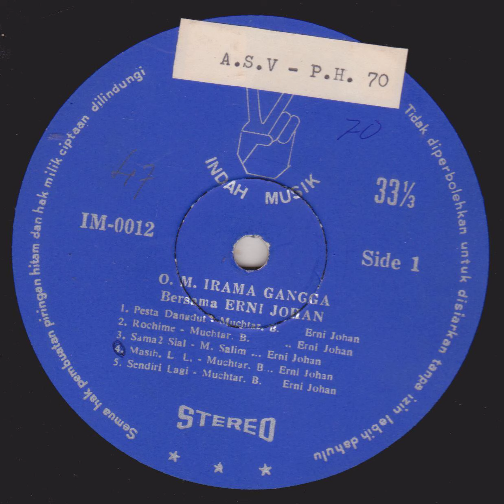Ernie Djohan & Orkes Melayu Irama Gangga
A dangdut album from Ernie Djohan with Orkes Melayu Irama Gangga and this is a promotional vinyl copy for radio stations.
1 Pesta Dangdut
2 Rochime
3 Sama2 Sial
4 Masih L L
5 Sendiri Lagi
6 Parah
7 Bila Berpacaran
8 Harus Ingat
9 Cemburu
10 Kutunggu